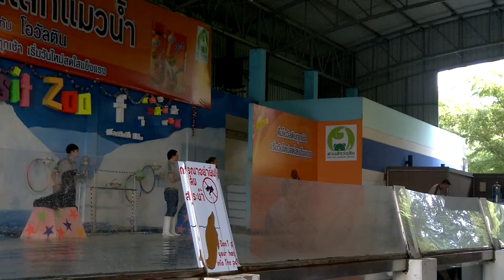โชว์แมวน้ำ2